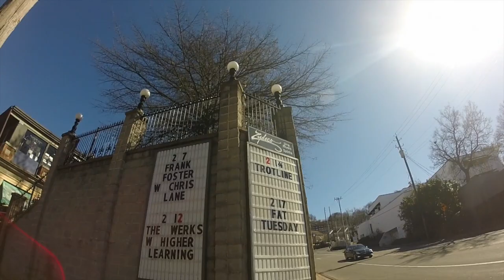Frank Foster "Rhythm & Whiskey Tour" Feb/March '15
Behind the scenes look at Frank Foster's "Rhythm and Whiskey Tour" February/March 2015